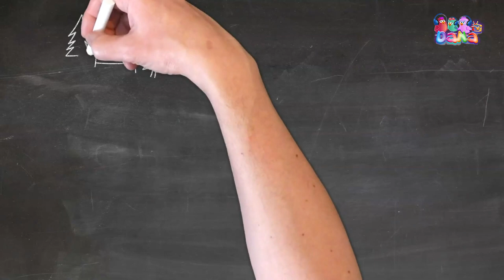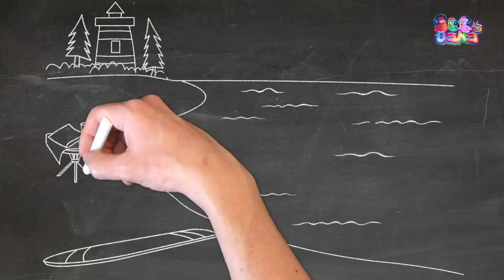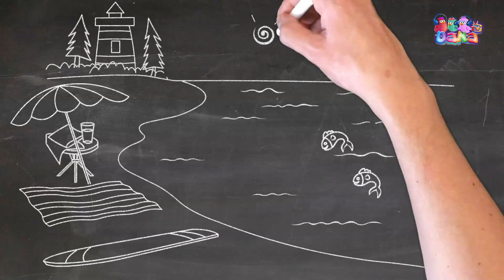رسم ساحل البحر والاسماك بالطباشير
Dana Tv رسم ساحل البحر والاسماك بالطباشير